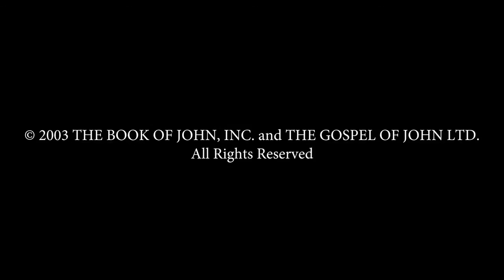Bangla - ইউহোন্না! (John! ) JESUS IS LORD TO THE GLORY OF GOD OUR FATHER! Risen Jesus Saves!(36)